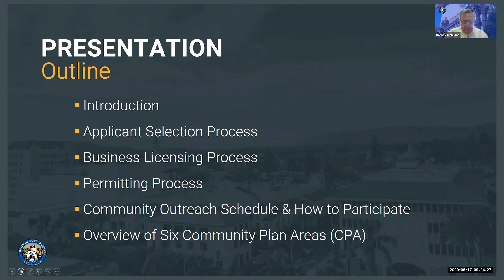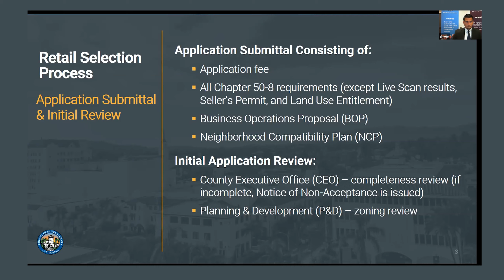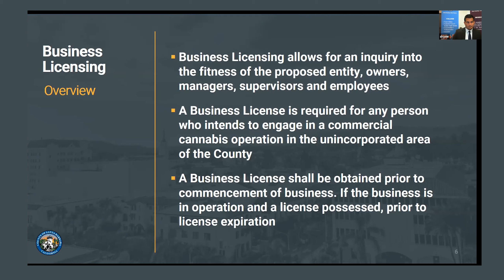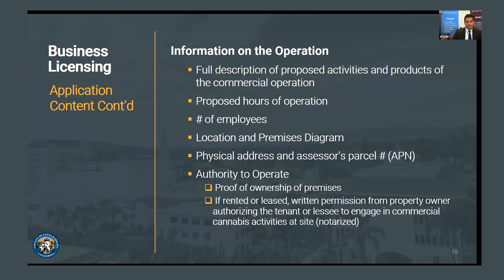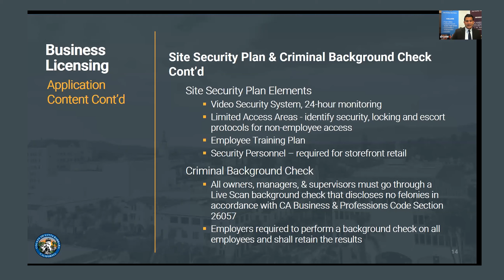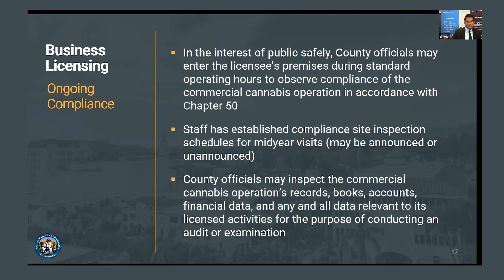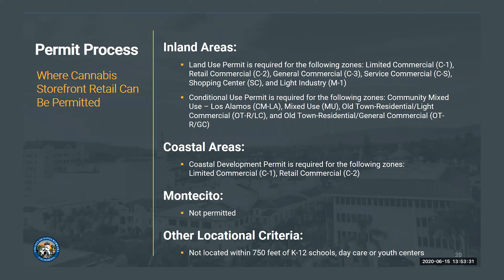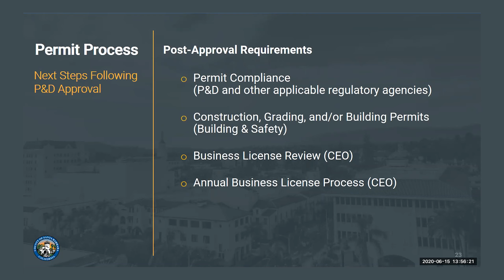Cannabis Retail Storefront Overview Presentation